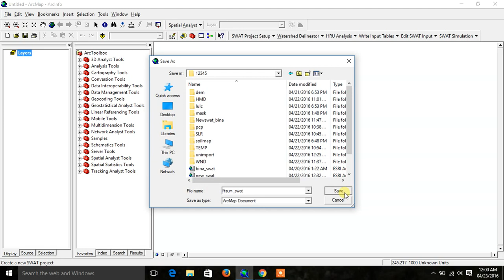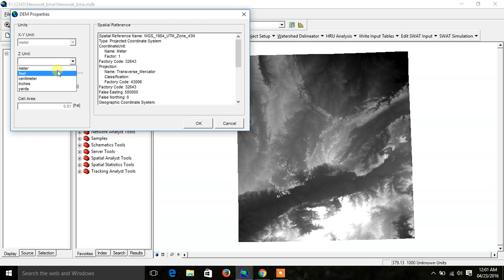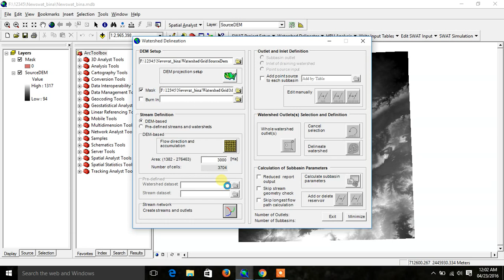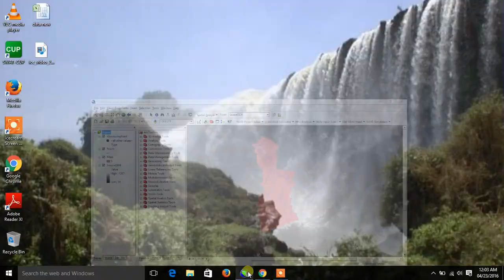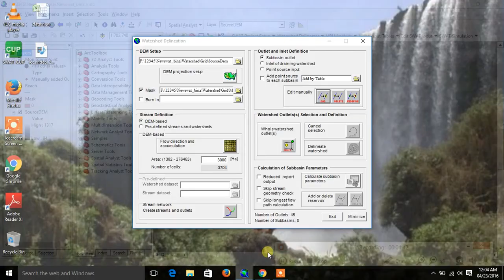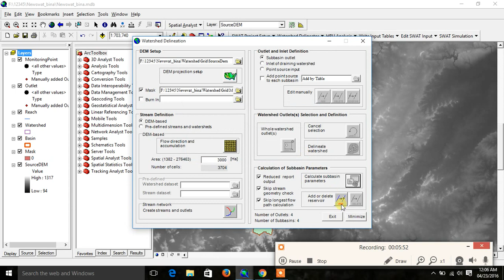Setup and Run SWAT Model Simulation: Part 1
In these two videos(Part 1 and Part 2), I have included how to create swat project, watershed delineation,define land use/soil/slope data grids, define land use theme,write input tables of weather data,write swat input files and create setup and run swat.